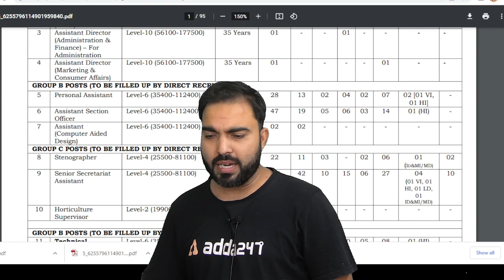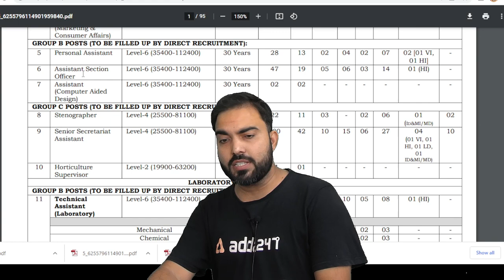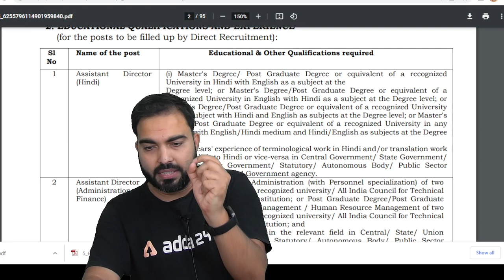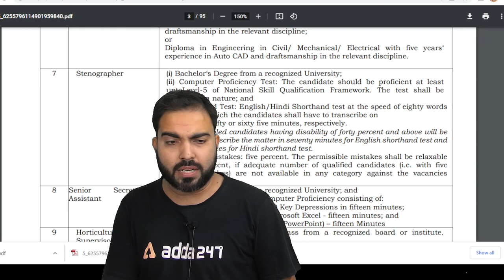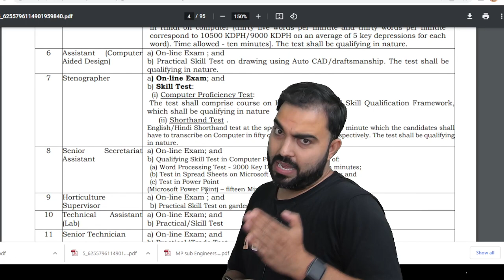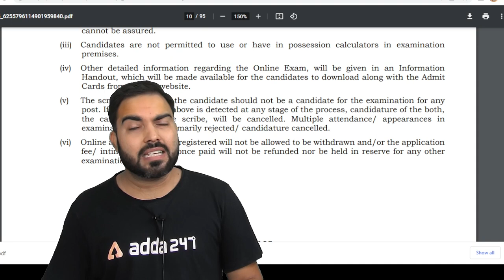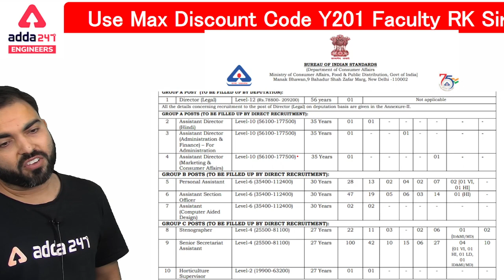Good news BIS Recruitment 2022 Notification|Vacancy 280+| Complete Details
BIS Recruitment 2022 Notification | Vacancy 280+ | Complete Details | Bureau of Indian Standards Recruitment 2022 | BIS Recruitment 2022 Age Limit, Educational Qualification, Exam Pattern, Total Vacancies, Types Of Posts